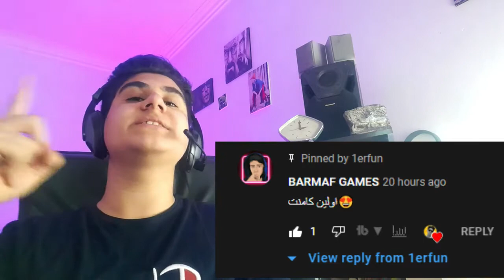دخترای غمگین تیک تاک | چالش رقص‌ جدید خارجی تیک تاک دخترای ناراحت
خب بعد از مدت ها اومدیم ری اکت به چالش های تیک تاک،این یه مدت خیلی چالش گذاشتیم از اونجایی که خیلی دوست داشتید چالش هارو، ولی از موضوع ری اکت هم نباید دور بشیم! و یه چالش خفن براتون آوردم که کلی بترکونید و لذت ببرید، با این چالش هم رقص تیک تاکی رفتن و هم حالت دابسمش رفتن که فکر کنم هردوتاش بازم میشه تیک تاک! یه خورده من این اصطلاحات تیک تاک رو بلد نیستم ببخشید، اره خلاصه امیدوارم کلی خوشتون بیاد از این ویدئو! درود عفی گنگ، مرسی از اینکه همیشه حمایتم میکنید، تا یه ویدئو دیگه باییی
✔️ لایک ، کامنت،  و سابسکرایب  کانال یادتون نره👍

🧐من کیم ؟
 من عرفانم همینطور که از اسمم میبینید و رشت زندگی میکنم  اینجا  کلی ویدئو خنده دار دارم
 تا شمارو سرگرم کنم و برای چند دقیقه دور از دنیا باشید
❤️ امیدوارم بیشتر شاد باشید  و از لحظات زندگیتون لذت ببرید،کلی دوستتون دارم
📦تجهیزاتم
📹دوربین گوشی : A21s
✂️برنامه هایی که ادیت میزنم باهاشون
Video: Wondersharefilmora (کامپیوتر) 🖱
Thumbnails: PixelLab and Picsart (موبایل)🖼
برای ارتباط با من میتونید بهم دایرکت بدین تو اینستاگرام به آیدی
🙌1erfun
🤝یا بزنید رو لینک اول دیسکریپشن
😉حالا که تا اینجا اومدی سابسکرایب یادت نره
🤩دمت خیلی خیلی گرم